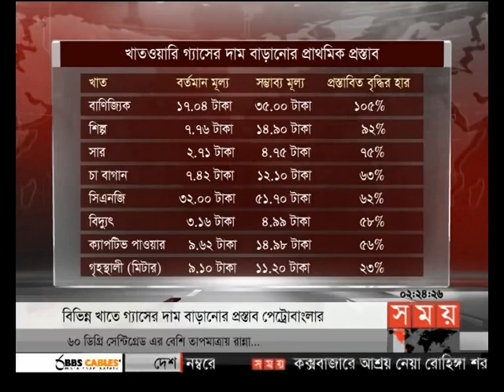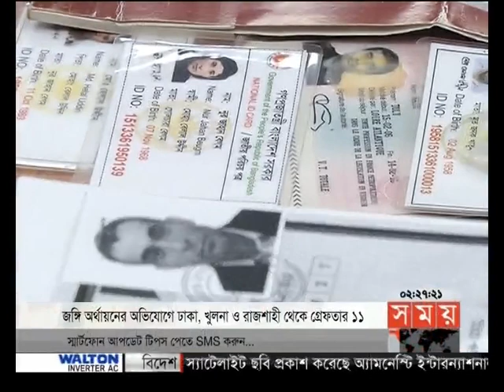দুপুরের সময় (দুপুর ২টা) ২৩-০৯-২০১৭